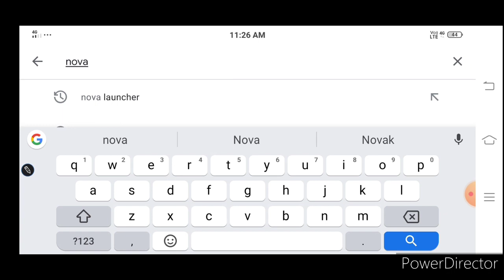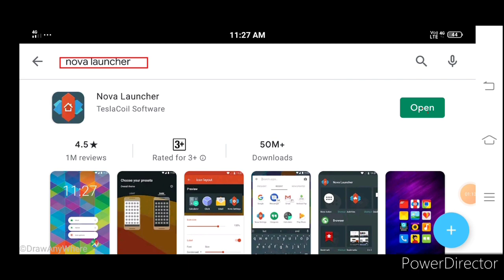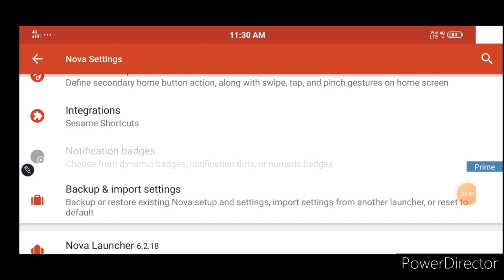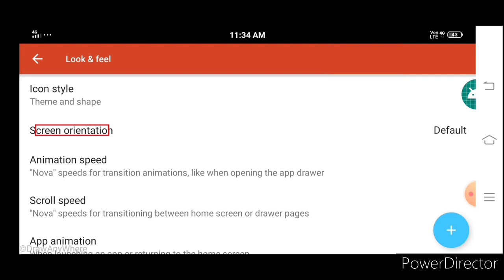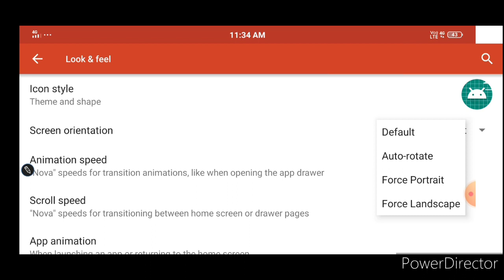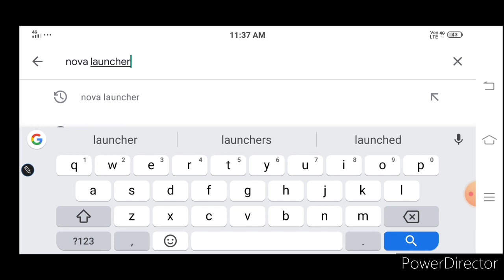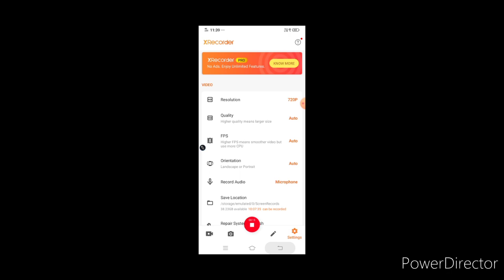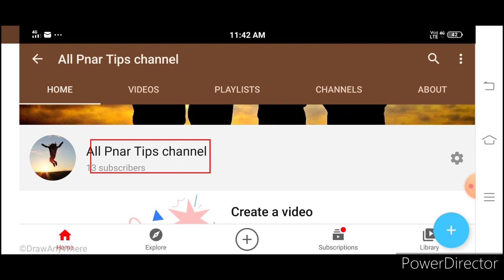Ka jing hikai naka bynta kamon u Rin video ha //Screen recording hei ktien pnar//How to screenrecord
Hello paralok para jur para doh para snam sniawbha pait ia kani ka video in naka bynta kamon screen recording man da upload I cha ka YouTube channel ka iong phi iong nga bad leh sniawbha subscribe like share Sha ki para doh para snam khublei shibun ia ka jing kylluid mynsiem ka iong wo ia pait ia ka channel bad subscribe lang like share